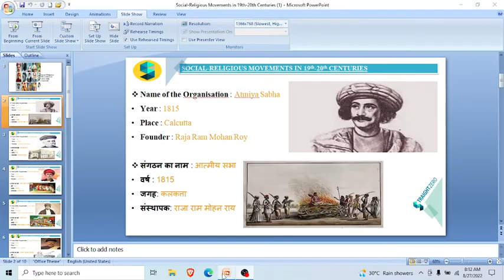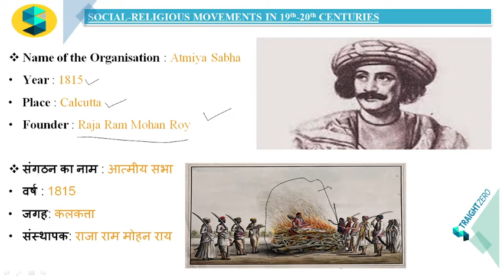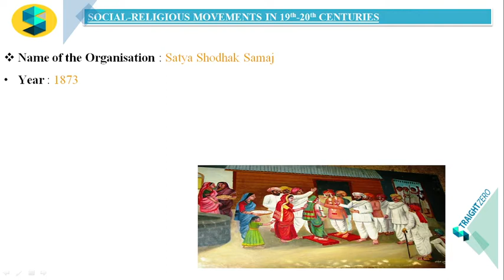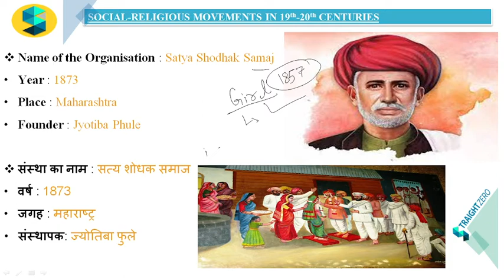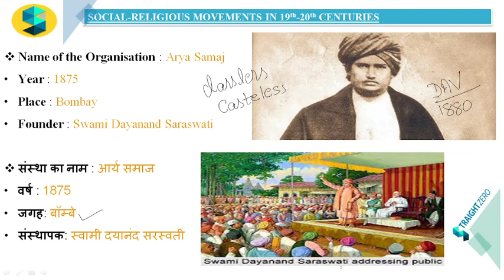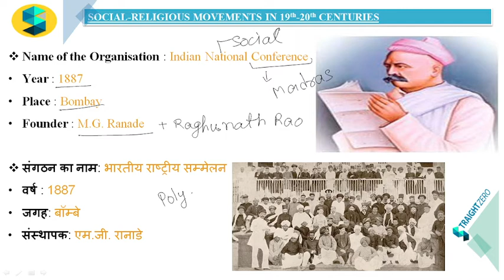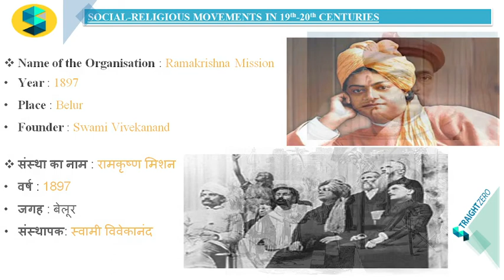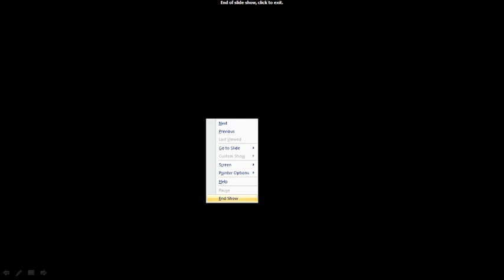Static GK || Social-Religious Movement || By Nilanshu Sir || For:UPSSSC-PET, MPPSC, BPSC, etc.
VIDEO TITLE

Very Important lecture for both Prelims & Mains MPPSC Exam 2020.

StraightZero & Team